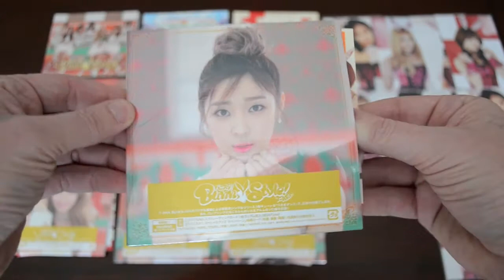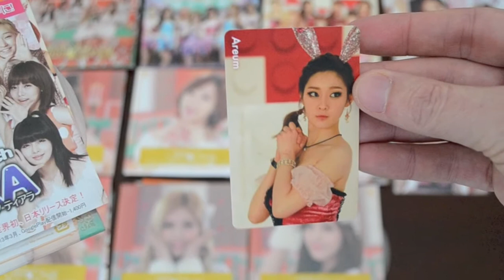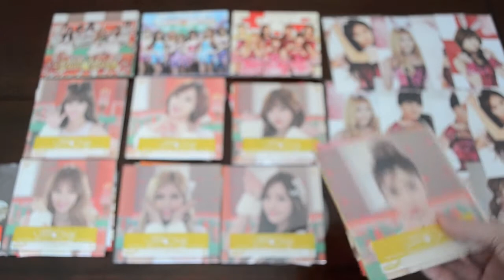unboxing T-ara "Bunny-Style" 10-versions Type-J (Areum) バニスタ!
This is my unboxing video for T-ara "Bunny-Style" 10-versions Type-J (Areum).  to see all my T-ara unboxings.

T-ara Bunny_Style バニスタ! is published by EMI Music Japan